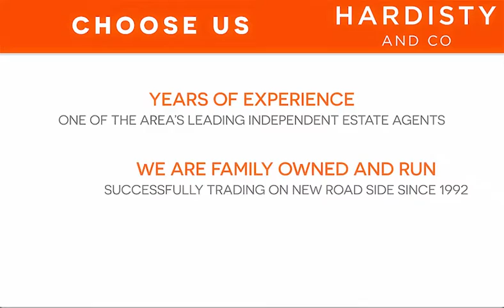VIDEO TOUR - Aspen Mount, Leeds - Hardisty and Co - UK PROPERTY FOR SALE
3 Bed Detached House For Sale
Aspen Mount, Leeds
Reception Rooms: 1 | Bedrooms: 3 | Bathrooms: 1
Offers In The Region Of £350,000
Council Tax – D.
| NO UPWARD CHAIN | BEAUTIFULLY PRESENTED & SPACIOUS, THREE bed., DETACHED home sitting on such a LARGE CORNER PLOT with well tended GARDENS, DOUBLE DRIVEWAY PARKING & a great size DETACHED DOUBLE GARAGE (currently used as a home gym). Tucked away in QUIET CUL DE SAC position yet only minutes from amenities, SCHOOLS, Horsforth TRAIN ST., & with excellent bus/road links. There are some delightful countryside walks & bike rides on your doorstep too, perfect for those family weekends! Briefly comprises, entrance hall, guest WC, generous, light & airy lounge, fabulous DINING KIT., to the rear with access out to the garden, TWO DOUBLE beds., one with fitted furniture, a single & LUXURIOUS house bathroom. All READY TO MOVE STRAIGHT INTO – not to be missed! EPC – C.